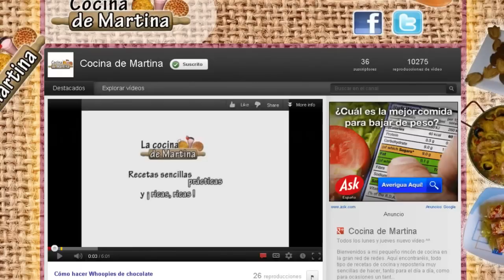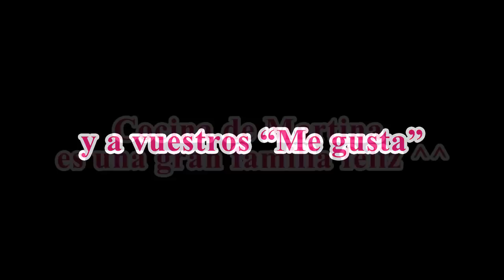¡1 año en Youtube!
Hoy, hace un año que se abrió cocina de Martina y esperamos que podamos compartir con todos vosotros mucho tiempo más ^^ Muchísimas gracias!
Comenta y dale a "Like" si te ha gustado! Si te ha encantado ponlo en Favoritos!! Muchas Gracias!!!